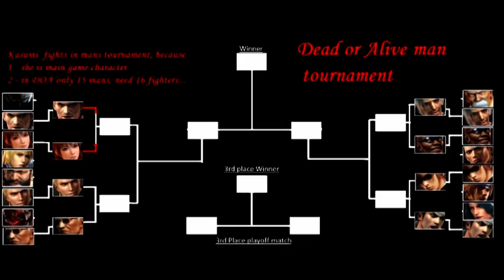2nd Mans Elimination Tournament Dead or Alive Last Round 2nd Round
2nd Mans Elimination Tournament Dead or Alive Last Round 2nd Round :
Leon vs Jacky Bryant
Kasumi (fairy tale costume) vs Bayman
Brad Wong vs Zack
Akira vs Ein